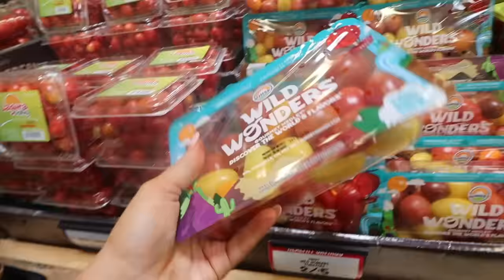VLOG: getting my life together after a funk, organizing my closet & summertime blues